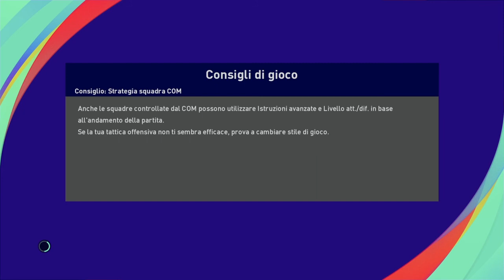PARTITE EPICHE CONTRO MIKI E... *SPECIALE FINE SCUOLA!!*|Bocca Gamer